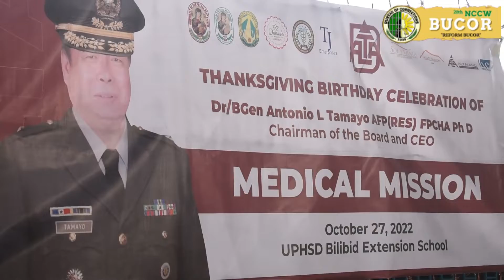NCCW Day 4 - Medical Mission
Directorate for Health and Welfare Services in coordination with Dalta Jonelta Foundation Incorporated conducted a medical mission to Persons Deprived of Liberty (PDL) on the 4th day of National Correctional Consciousness Week (NCCW) celebration.

"REFORM BUCOR"